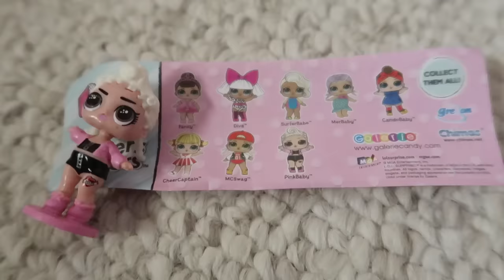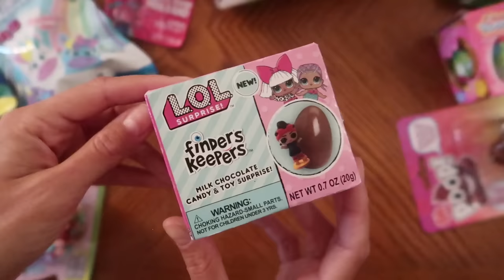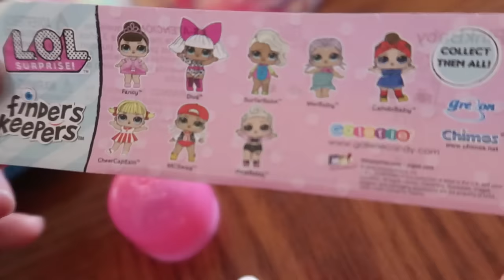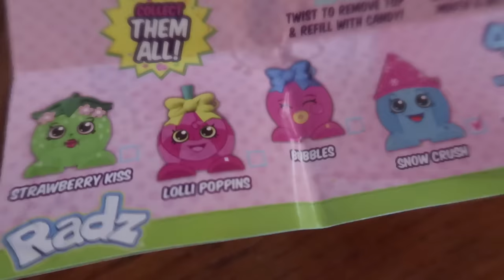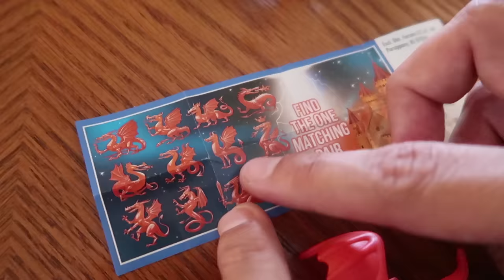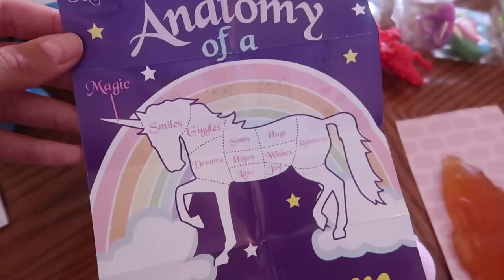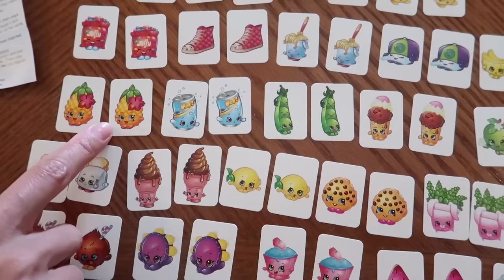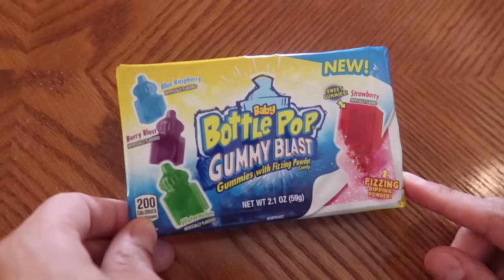CUDNI SLATKISI IZ AMERIKE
Danas smo odlucili da otvaramo cudne slatkise koje smo kupili u Americi. Otvarali smo Shopkins slatkise, LOL cokoladna jaja, cokoladice i jos mnoga iznenadjenja.

Ako zelite da nas podrzite subskrajbujte se na nas kanal i pritisnite zvonce za notifikacije. Hvala na velikoj podrsci od ❤️ Pronadjite nas i na Instagramu
HVALA vam na podrsci i pracenju EKIPAAA ❤️